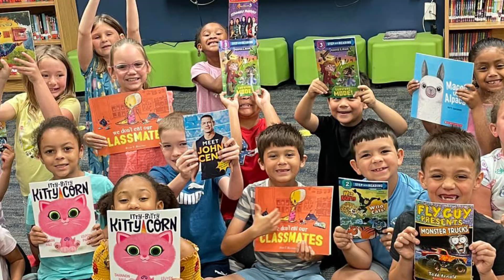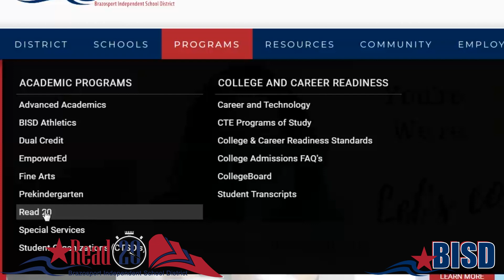2023 BISD Reading Challenge